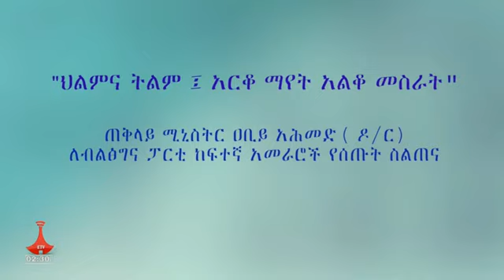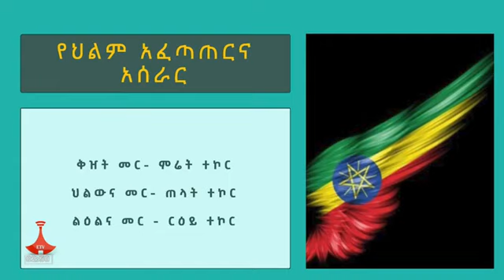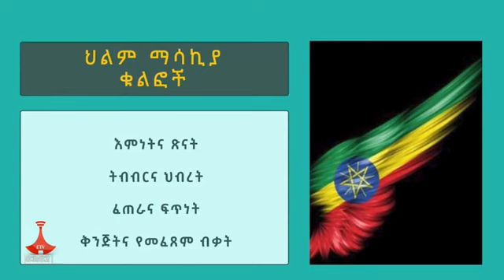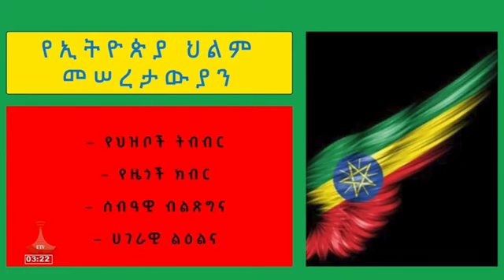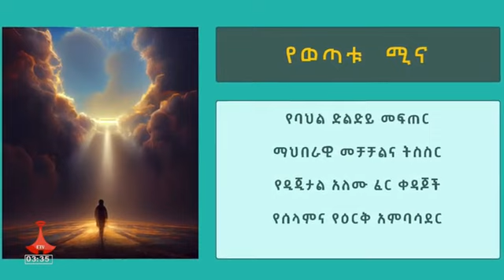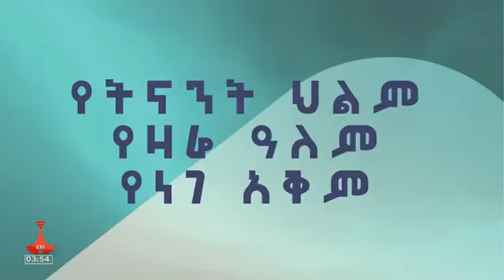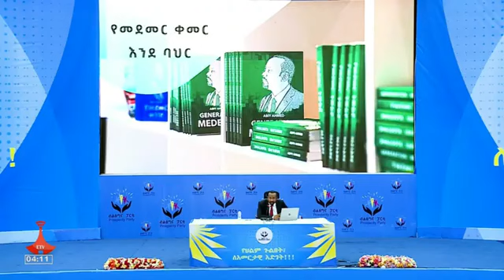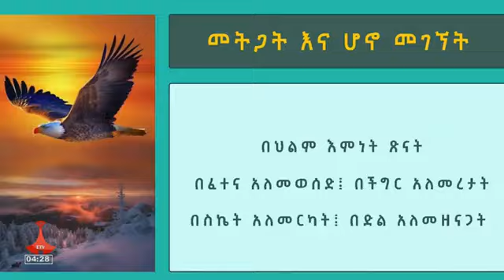Abiy Ahmed Ali🇪🇹🇪🇹